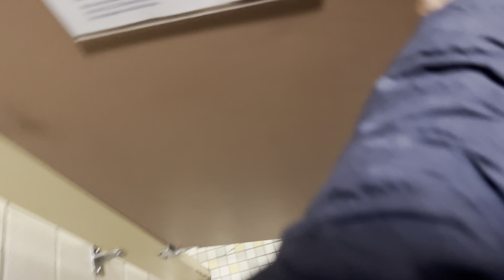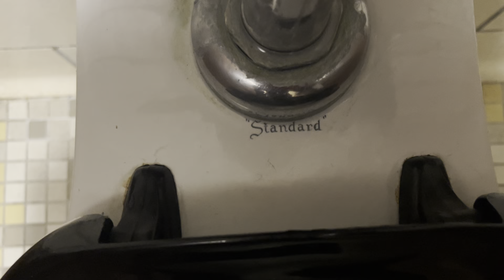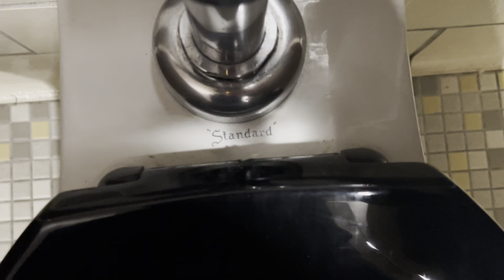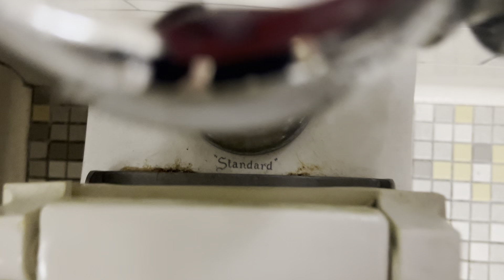5,908. Memorial Hall Men’s Restroom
This restroom was filmed at Memorial Hall at Bowling Green State University in Bowling Green, OH. The fixtures are: 14 1960 “Standard” Casals and 7 1960 “Standard” Neolos. This restroom is super epic and massive! Rating: 20/10